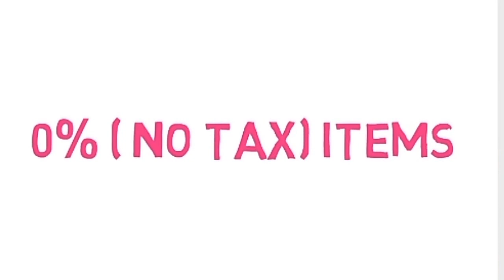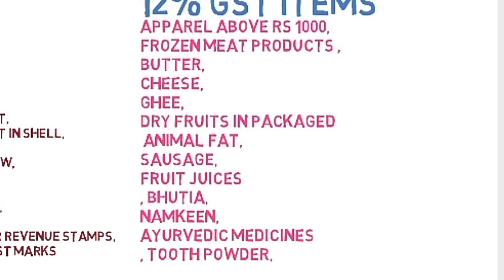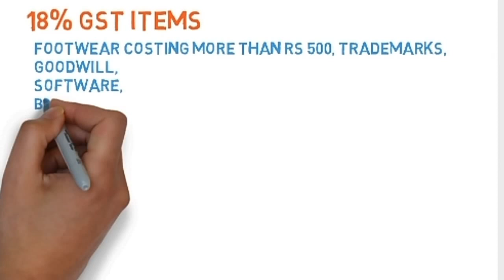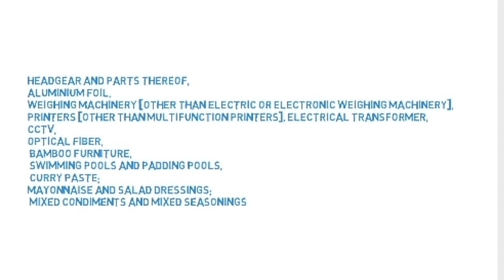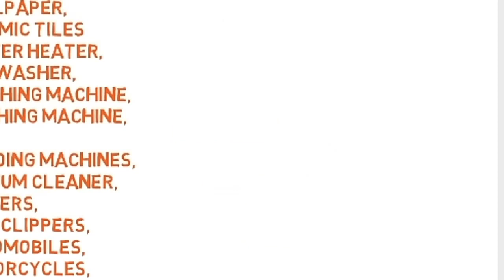GST items list जीएसटी की सभी सूची देखें क्या सस्ता होगा और क्या अधिक महंगा होगा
जीएसटी की सभी सूची देखें
क्या सस्ता होगा और क्या अधिक महंगा होगा